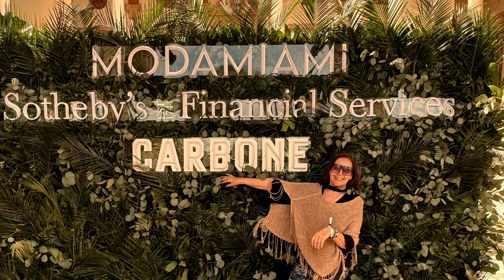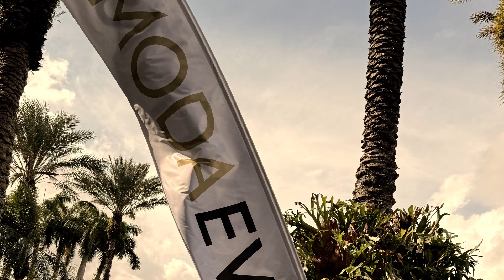Exotic Cars ModaMiami 2024 en Coral Gables Florida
ModaMiami el evento de RM Sotheby’s Auction trae el glamour y se apodera de Miami con los autos. RM Sotheby's recaudó más de 50 millones de dólares en las subastas de autos clásicos, hiperautos y más. Más de ocho mil personas asistieron a ModaMiami 2024 en el Hotel Biltmore de Coral Gables, Florida.